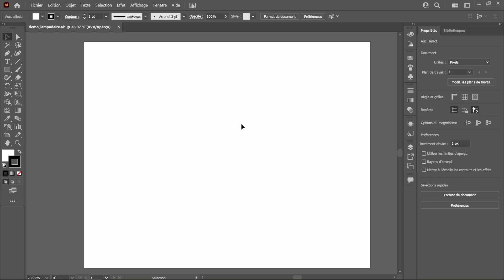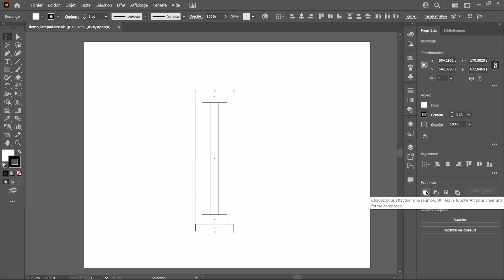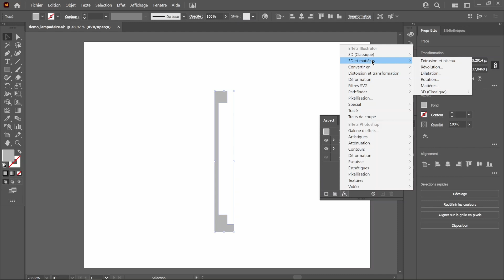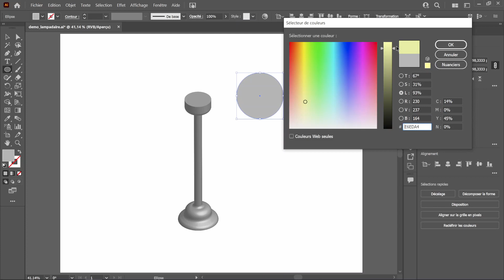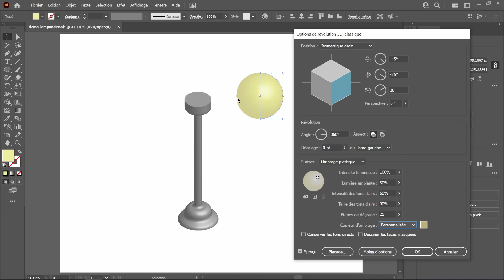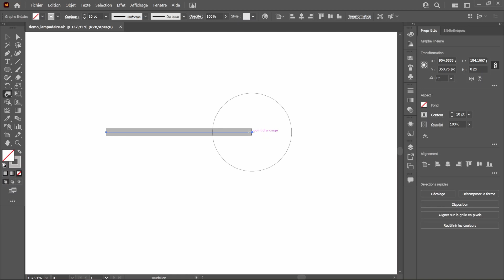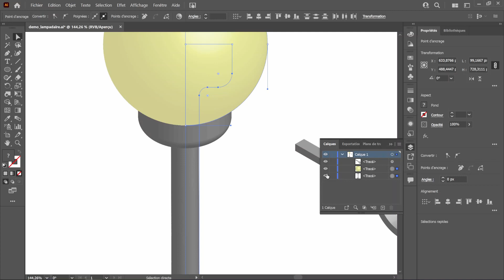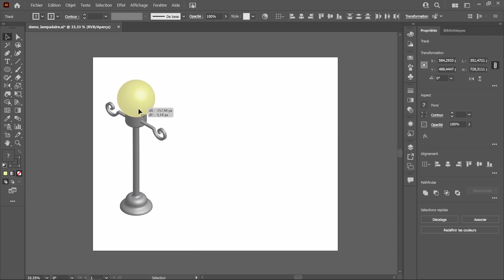Création d'une image de lampadaire isométrique à l'aide du logiciel Illustrator 2022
Dans ce tutoriel, nous allons voir les étapes pour réaliser une image de lampadaire isométrique avec les outils d'effet 3D classique d'Illustrator.